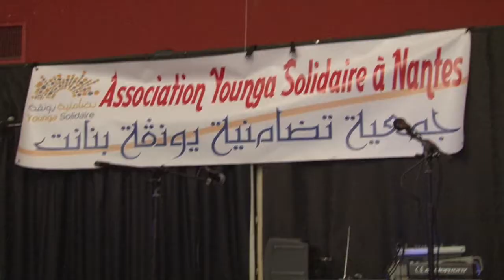preparatif et stade younga solidaire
younga solidaire, mahres